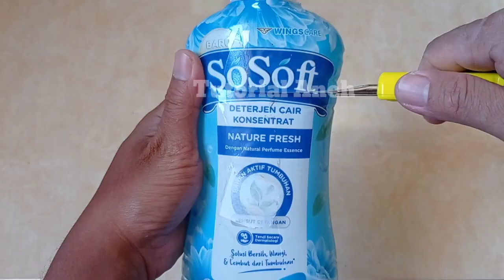Making Very Beautiful Flower Pot Crafts